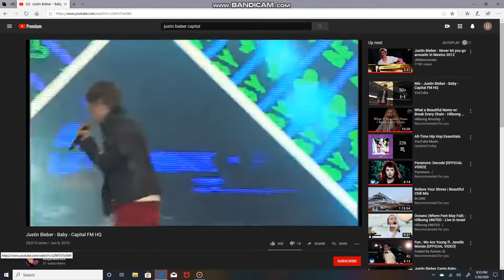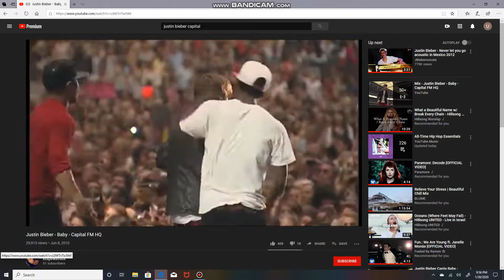Justin Bieber vs MLG